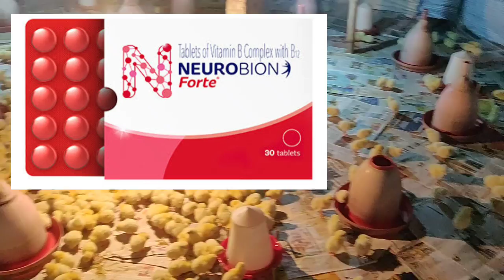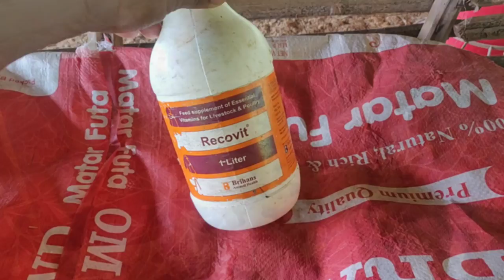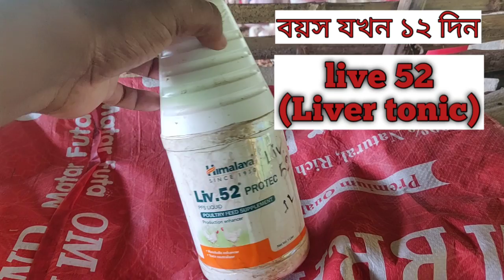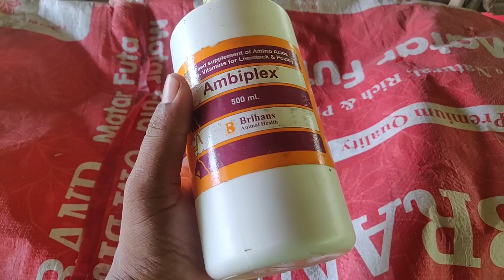poultry medicine | how to raise baby chicks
Video Link:
⚫Extenz - Gravity...